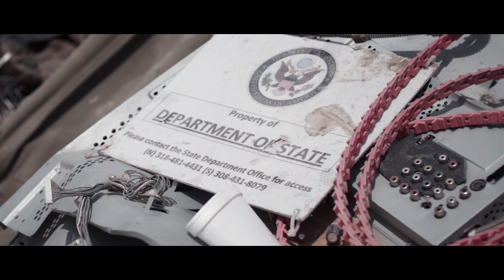'Afghanistan' (2023) | Documentary | OUT NOW on SUBSTACK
AFGHANISTAN - The greatest foreign policy disaster since Vietnam.

When former Royal Marine James Glancy returned to Afghanistan, he intended to document how 20 years of NATO occupation had changed the country since the 9/11 terrorist attacks. Instead he witnessed the fall of a nation has America cut it’s losses and deserted it’s Afghan allies, leaving the Taliban even more powerful than before.

With unprecedented access to the Ahmad Massoud’s National Resistance Front in the mountains of the Panjshir and Mazaar e Sharif, to the arid deserts of Kandahar embedded with the Afghan National Security and Defence Forces as they made their finals stand’s, this is the last film to ever document life in Afghanistan for the return to power of the Taliban in August 2021.

When President Biden announced the US withdrawal, the film is transformed into a pulse-pounding race against time as James documents the final, desperate efforts to mount resistance against the rising tide while he trying to help evacuate his Afghan allies.

Drawing on his military background and personal bonds in Afghanistan, James brings a prescient eye to unfolding events. As his predictions about Taliban rule prove chillingly accurate, one explosive forecast remains unfulfilled – for now.